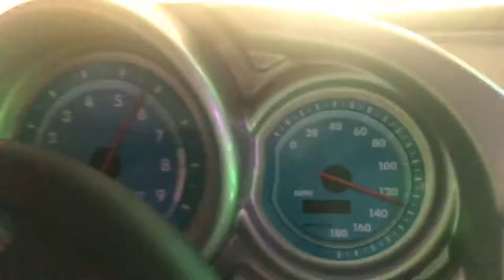I took the biggest L ever 😩 tryna be a bad bih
Y’all that fall was brutal but I did have fun with baby Royalty and hopefully we can bring more better vlogs of our outings to the channel anyway y’all enjoy 😉